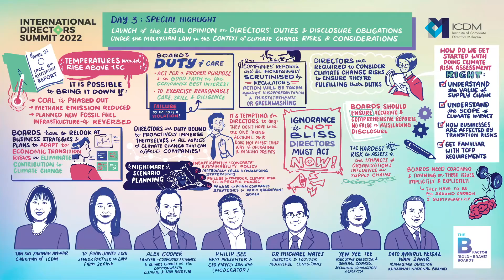Special Highlight #2 | CCLI Launch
Launch of the Legal Opinion on Directors’ Duties & Disclosure Obligations Under the Malaysian Law in The Context of Climate Risks & Considerations

A new legal opinion by Tan Sri Zarinah Anwar, Chairman of the Institute of Corporate Directors Malaysia, and To’ Puan Janet Looi, Senior Partner at Skrine, has shown that fundamentally, directors are legally required to incorporate climate change considerations into their decision-making process. Commissioned by the Commonwealth Climate and Law Initiative (CCLI) (a UK-based non-profit organisation which examines the legal basis for directors and trustees to consider, manage, and report on climate change and broader environmental risks, opportunities and impacts), the legal opinion shows that failure to incorporate climate change is a violation of Malaysian directors’ fiduciary duty, and their duty of due care, skill and diligence.
In this session, the authors of the legal opinion will summarise its key findings, with international context provided by the CCLI. This will be followed by a panel discussion on the findings and what they mean for company directors.

Speakers
Tan Sri Zarinah Anwar, Chairman of Institute of Corporate Directors Malaysia (ICDM) To’ Puan Janet Looi, Senior Partner at law firm Skrine
Alex Cooper, Lawyer – Corporate/Finance and Climate Change at the Commonwealth Climate and Law Initiative (CCLI)

Panellists
Yew Yee Tee, Executive Director and General Counsel at the Securities Commission Malaysia
Dato’ Amirul Feisal Wan Zahir, Managing Director of Khazanah Nasional Berhad Dr. Michael Nates, CEnv, FIEMA, FIRSM, Director and Founder of Multiverse
Consultants, United Kingdom

Moderator
Philip See, BFM Presenter, CEO of Firefly Sdn Bhd and Chief Sustainability Officer of Malaysia Aviation Group